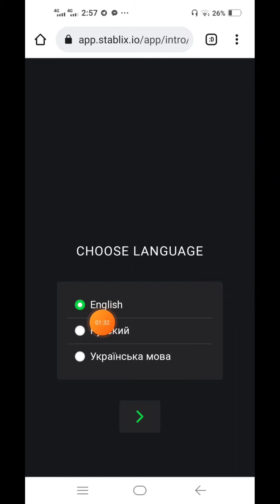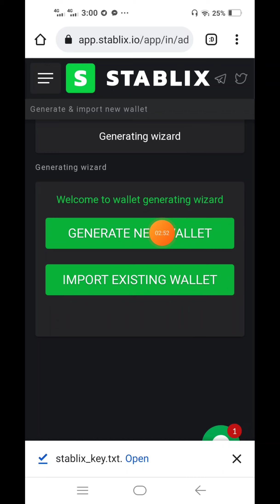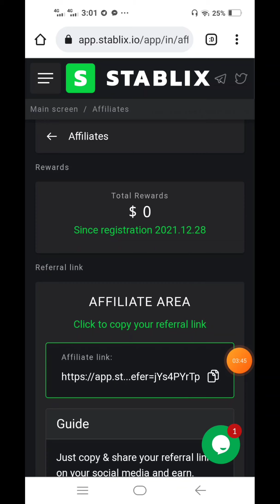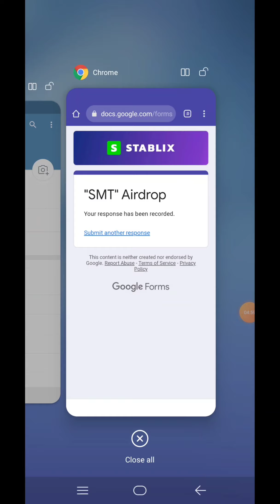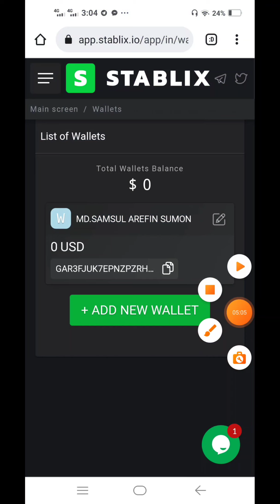Instant 3000 SMT Token Airdrop,Stablix Wallet Offer,New Airdrop Today, Stablix Wallet Free SMT Token